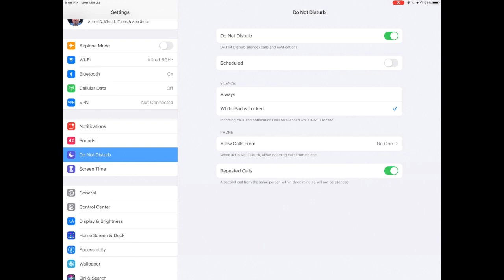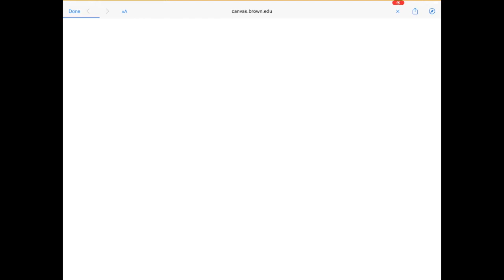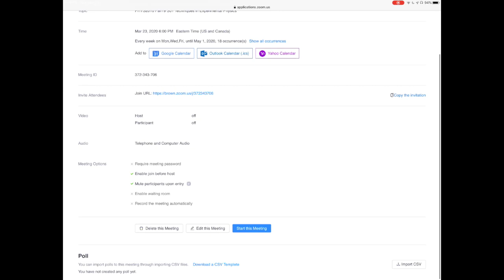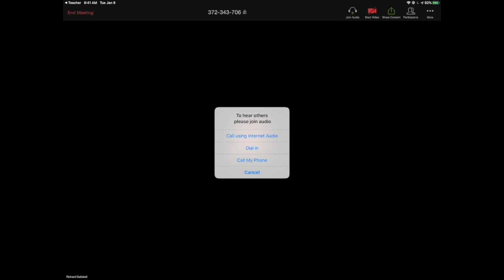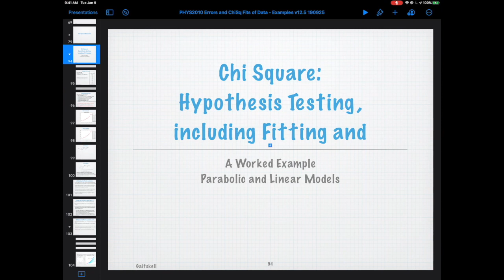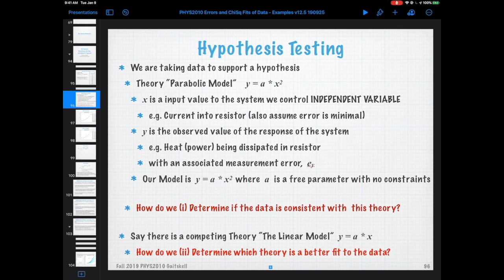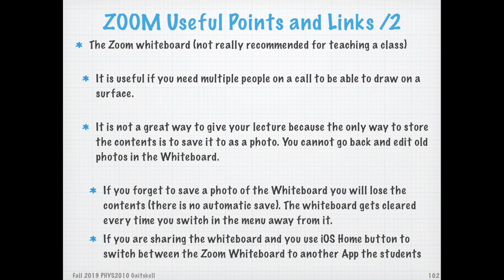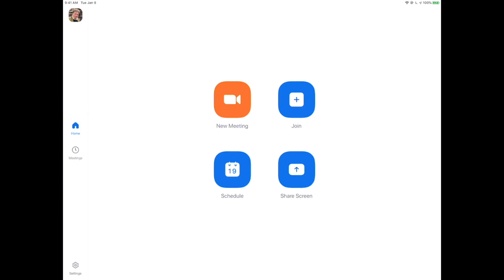Lectures with iPad and Pencil plus Canvas Zoom and Keynote - Gaitskell - Physics, Brown University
This video provides some basic advice about giving a (remote) lecture with an iPad Pro and Apple Pencil using Canvas, Zoom and (Apple) Keynote software
- Prof Rick Gaitskell (March 2020)
  Brown University Department of Physics